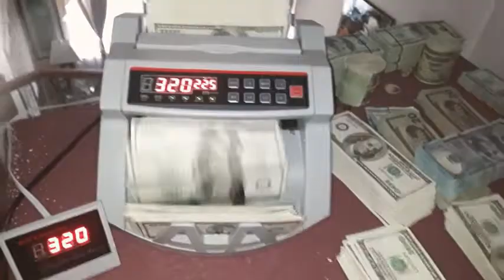FREE Est Gee Type Beat - Casper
THE BEAT IS ONLY FREE FOR NON PROFIT USE
must credit me in title (prod. chrollo)